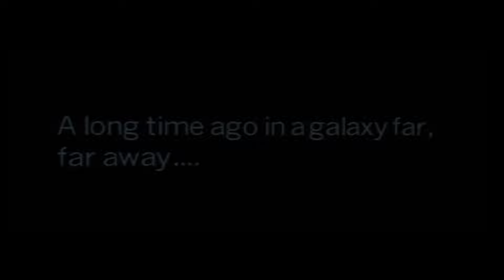Jedi Power Battles is BRUTAL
The Battle Toads of Star Wars games